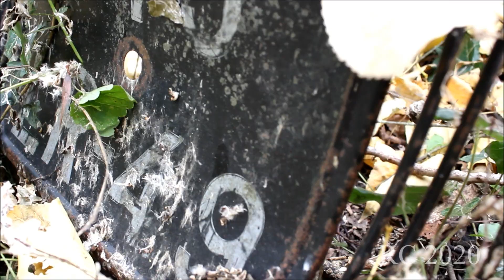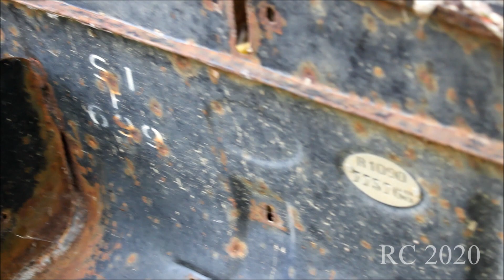Une RENAULT DAUPHINE échouée sur une île. Chasseur d'épaves #9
Cette découverte-là m'aura particulièrement surpris. Et pour cause, jamais je ne me serais attendu à trouver une voiture ou quelconque véhicule abandonné ici. Nous sommes sur une sorte d'île de Loire coincée entre le fleuve et un petit cours d'eau, au sein d'une épaisse forêt sauvage difficilement praticable. Pour se rendre au chevet de cette carcasse de Renault Dauphine, il faut soit traverser le cours d'eau lorsqu'il est à sec l'été, soit suivre un long chemin cabossé puis progresser à pieds dans cette véritable jungle froide... Je n'arrive toujours pas à savoir comment une voiture a pu arriver là, hors de toute voie carrossable, mais la vision de cette épave avait quelque-chose de fascinant : On aurait l'impression de découvrir un vestige oublié depuis des siècles dans une contrée reculée, comme un étonnant témoin d'une société moderne qui aurait disparu.
Pardonnez la qualité un peu médiocre des séquences filmées, celles-ci ayant été réalisées "sur le vif" dans des conditions moyennes. En plus de ça, il ne reste plus grand-chose à voir sur cette coquille vide et à demi dissimulée sous la végétation.